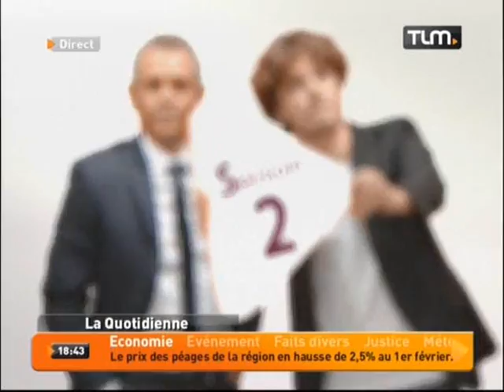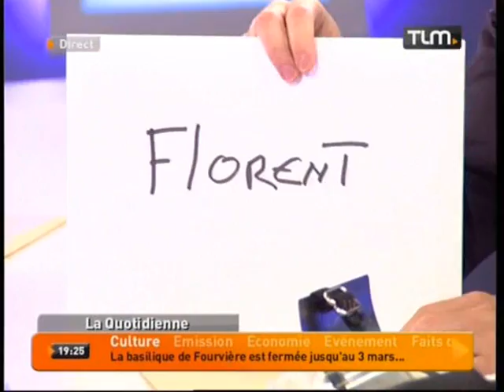Emission speciale Mentalisme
Emission speciale mentalisme avec le mentaliste Frédéric Da Silva. Interview et experiences.